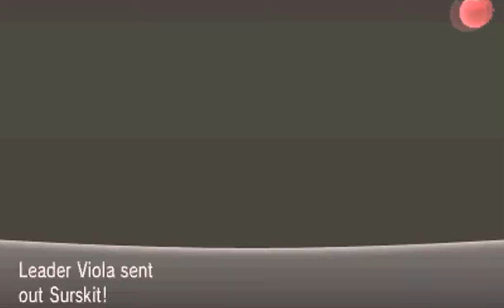Pokemon Y Walkthrough Part 6 - Santalune Gym